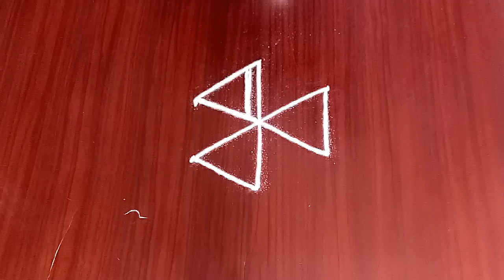3x2 dots rangoli designs rangoli kolam | beginners kolams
This video is made-up with dots to learn easy steps and how to make it innovative design rangoli.

3x2 rangoli designs
Beginners kolams
Peacock rangoli
Deepam rangoli
Kolam rangoli